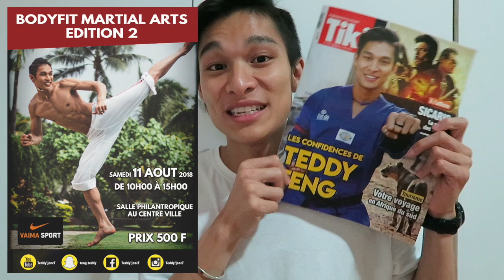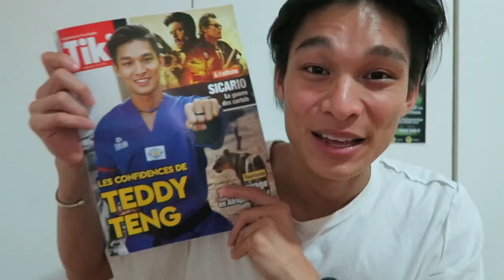JE FAIS LA UNE DU MAGAZINE - Teddy'joncT